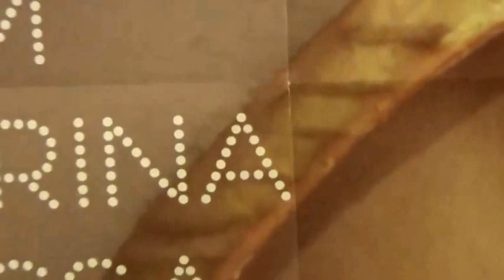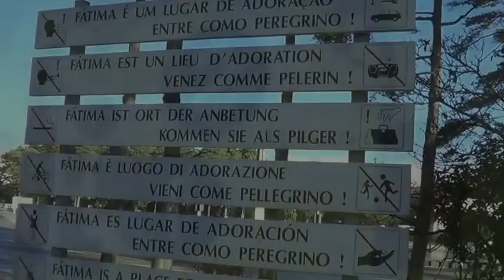2015 09 16 Pilgrimage Fatima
Marian Pilgrimage last September 16, 2015 at Our Lady of Fatima Shrine, Portugal